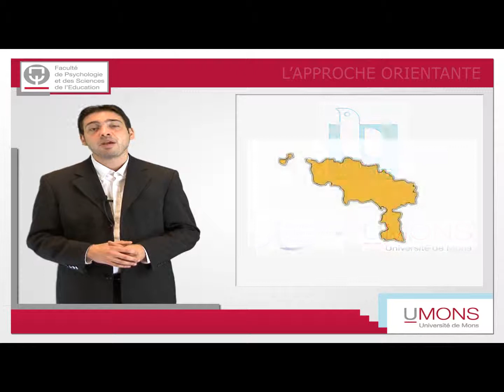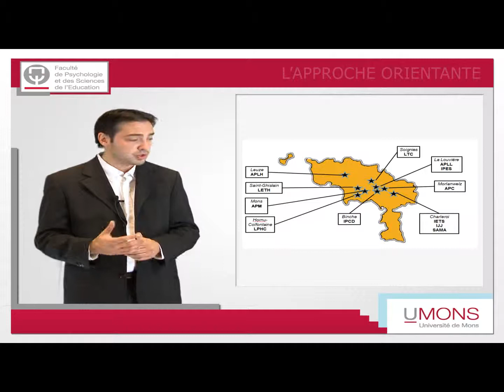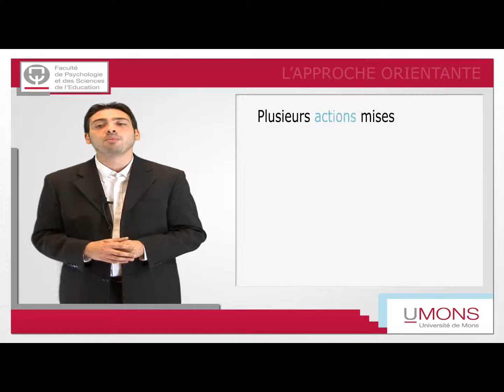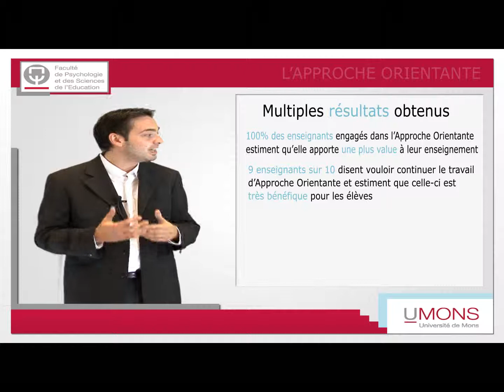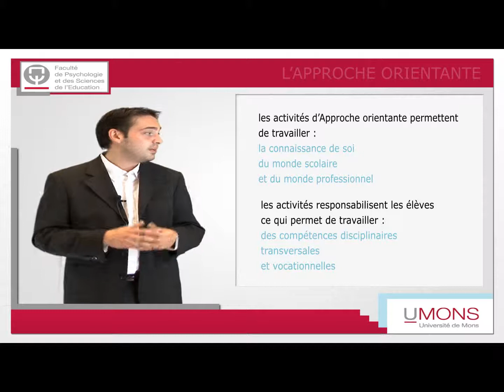Présentation de la recherche d'implémentation de l'Approche Orientante par l'équipe universitaire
Depuis l'année scolaire 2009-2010 l'équipe de recherche du service de Méthodologie et Formation (UMONS) a été commanditée par la Province de Hainaut (Fédération Wallonie-Bruxelles; Belgique) pour implémenter le concept d'approche orientante au sein de ses établissements secondaires. Cette capsule présente les grandes phases de la recherche menée par l'équipe universitaire.